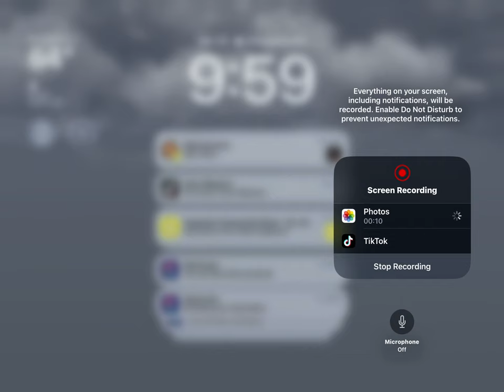October 28, 2023